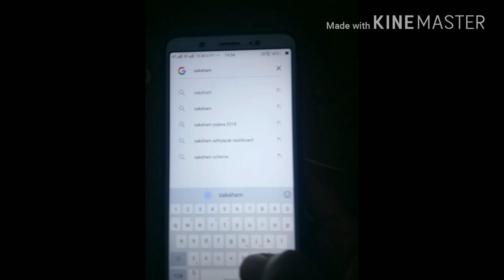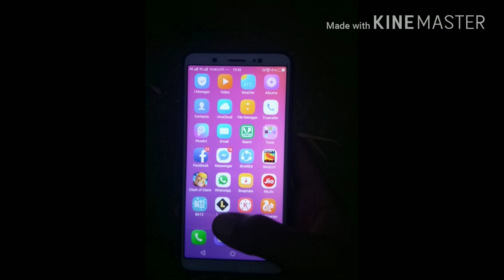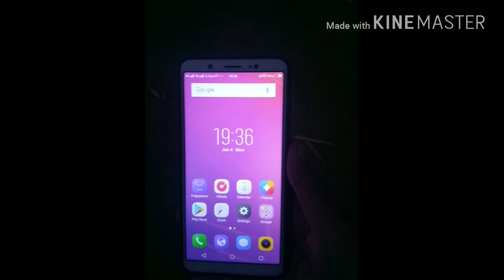Google par apni photo kaise daale